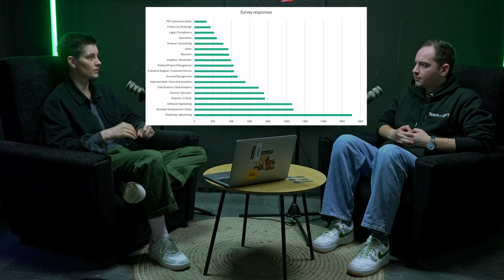Upgrade Your Workflow with AI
Transform your workflow with AI! From making marketing content to editing legal documents, Team-GPT is here to help. Companies use our platform for project management, planning, and even coding. Stay on track and finish your tasks easily with AI-powered editing and document sharing. Upgrade your workflow with us today!

🔗 Want to learn more about Team-GPT and how it's revolutionizing AI adoption at work? and follow our journey as we build in public.